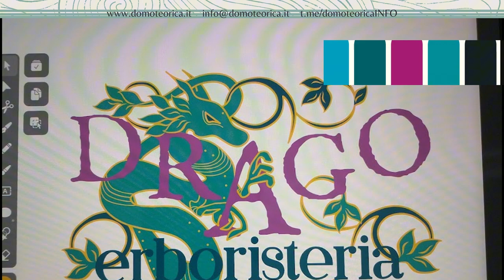Ristrutturazione di un'Erboristeria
DOMOteorica & Feng Shui, non è solo formazione, ma anche consulenze. In particolar modo amo collaborare con le attività lavorative poiché il Benessere sul Luogo di Lavoro è un tema ancora poco affrontato.
Le consulenze per il Lavoro necessitano di azioni e scelte differenti da quelle per una casa privata, poiché riguardano un ambito Yang della vita.

Erboristeria Drago è un progetto nato in un momento in cui l'attività impegnava tanto tempo, ma rendeva in un modo non completamente soddisfacente. Inoltre all'attività prettamente Erboristica, si volevano affiancare due ambienti in cui potersi dedicare a consulenze, anche in collaborazione con operatori esterni, e trattamenti dedicati al Benessere e alla Crescita personale.

Lavorando su ogni progetto mi occupo della:
- Valutazione e riprogettazione dello spazio (che sarà poi realizzata a livello tecnico dai geometri o architetti preferiti dal cliente, o consigliati)
- Rinnovamento con l'uso del Colore
- Ricerca attiva dei mobili, soprattutto sfruttando il Second Hand
- Ottimizzazione dell'investimento mirato verso i risultati richiesti.

La DOMOteorica & Feng Shui è il frutto del lavoro di un'Antropologa ed esperta di Arti Visive, che approfondisce il legame tra noi e i Luoghi che viviamo ogni giorno 🏡🌍. Questo è anche un Percorso di Crescita Personale basato su neuropsicologia 🧠 e impatto culturale 🧭, per riscoprire Intuito e Istinto 🔮, verso una vita di Salute, Realizzazione e Abbondanza 🍃💫.

📍 DOMOteorica & Feng Shui riceve su appuntamento presso Erboristeria Drago
📌 Piazza Francesco de Santis 3, Jesolo Lido (VE)
💻 Oppure online